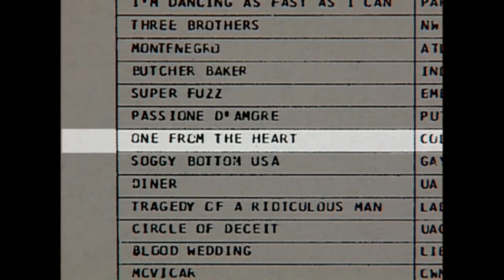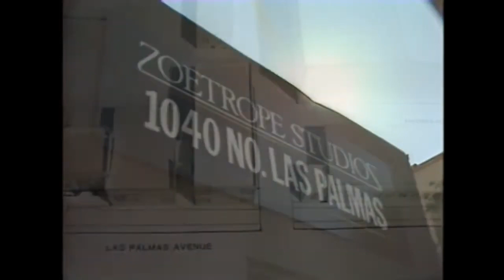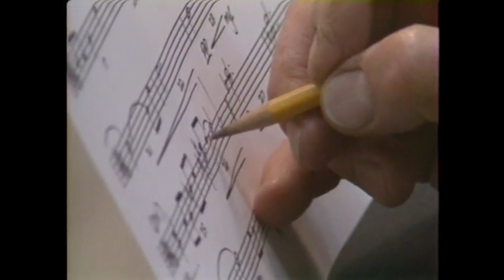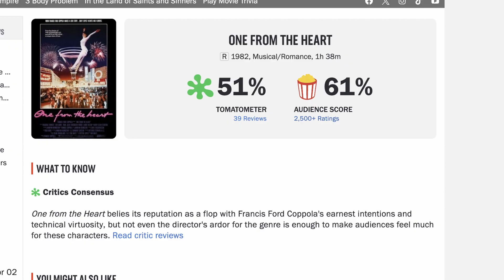The Film That Almost Bankrupt Francis Ford Coppola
James asks a few questions as to why One From The Heart wasn't a commercial success.